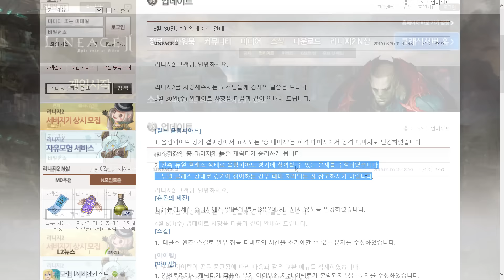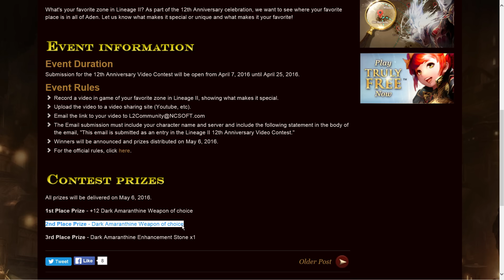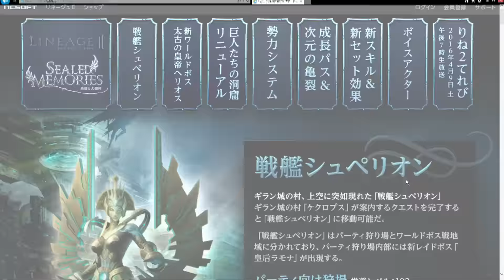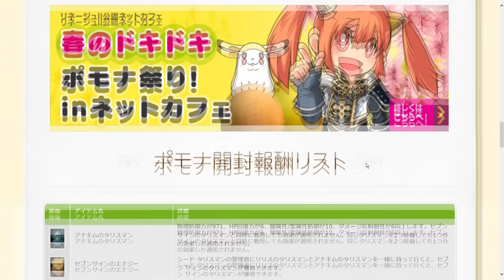Lineage 2 | Дайджест #8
Восьмой дайджест из мира Lineage 2

→ Постоянной ссылки на наш Discord пока нет, спросите в камментариях если нужен ивайт